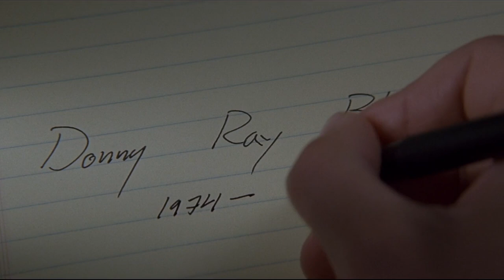Rudy Baylor Is A Terrible Lawyer -The Rainmaker (1997)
Watch Jordan Redavid break down some of the most iconic legal movies. This week Jordan breaks down The Rainmaker (1997), starring Matt Damon as the young rookie attorney Rudy Baylor.

If you never watch The Rainmaker before, we recommend you watch the movie for more context for the movie.

Today, I am taking a break from my usual responsibilities as a lawyer representing clients. Instead, I will focus on analyzing the legal torts in movies and television. While it is common for these media to exaggerate or take artistic liberties with the legal profession for the sake of entertainment, there is often some truth to be found in their portrayals.

Have a case and want to reach out to John & Jordan?

Viewing this video or sending communications to Fischer Redavid PLLC does not constitute or create an attorney-client relationship. The content of this video does not create and is not intended to create an attorney-client relationship and shall not be construed as legal advice. The content of this video does not constitute an offer to represent you.